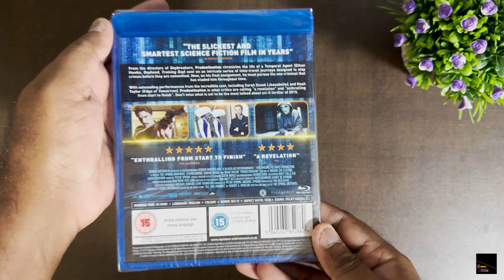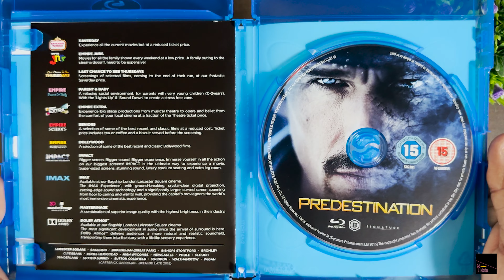Predestination (Ethan Hawke) Blu-ray Unboxing Review!